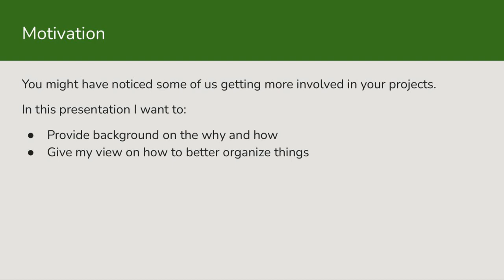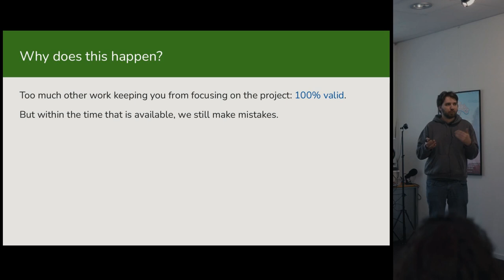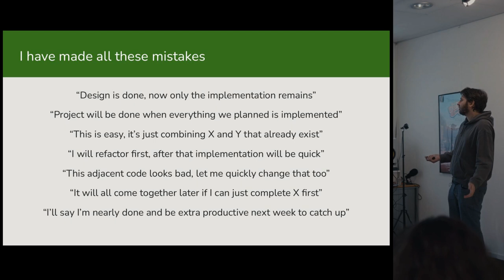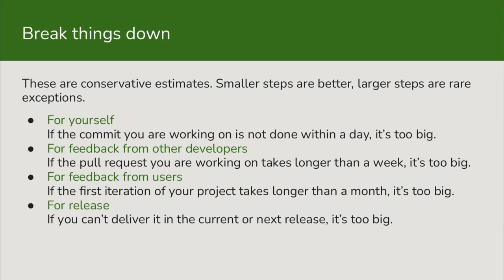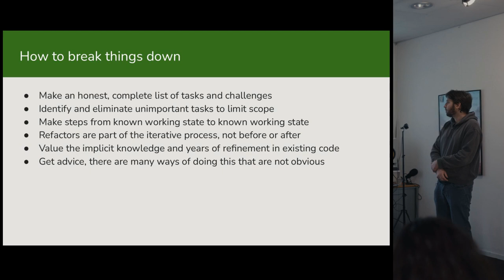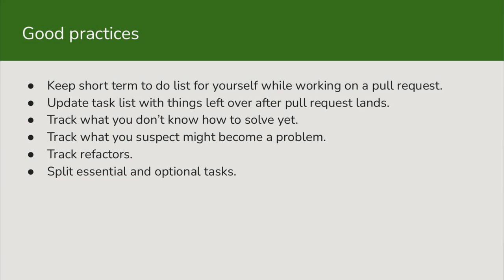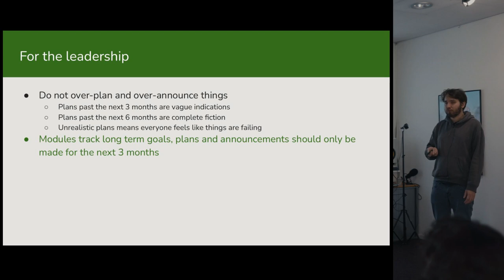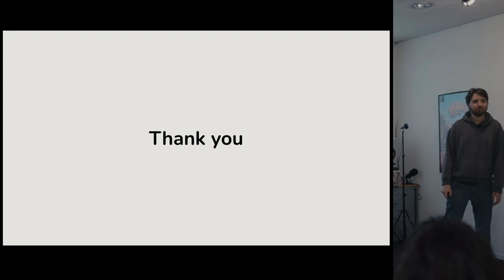How (not) to execute projects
A presentation at the Blender headquarters from one of the seasoned developers on the team. He shares his views on how Blender developers can better scope, plan and execute projects.